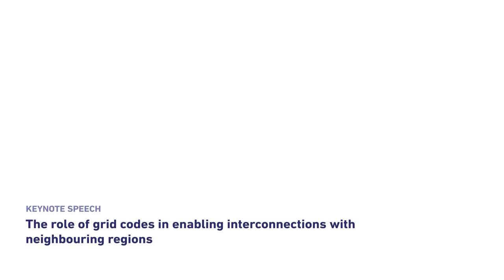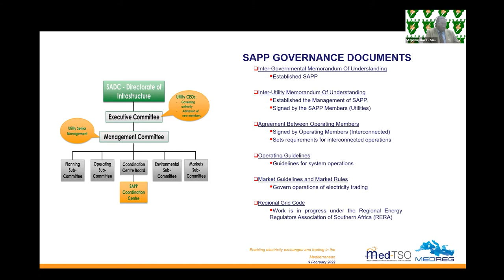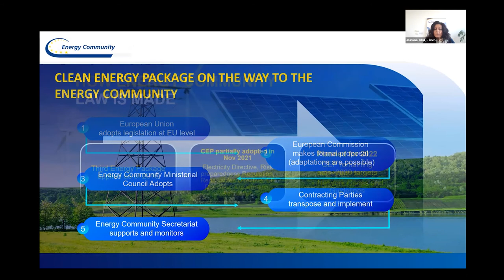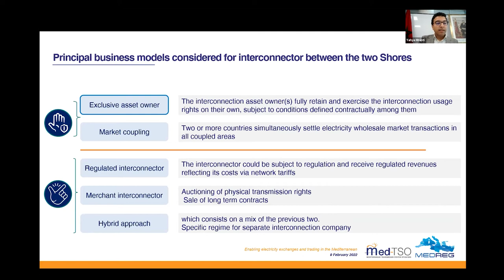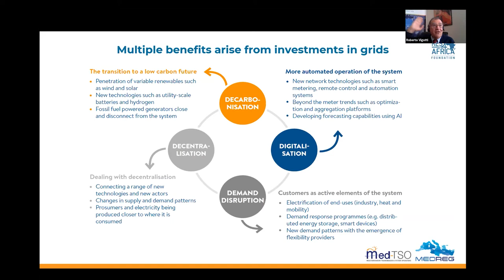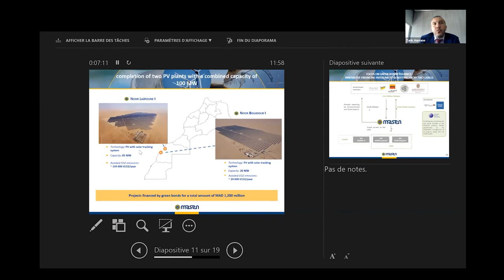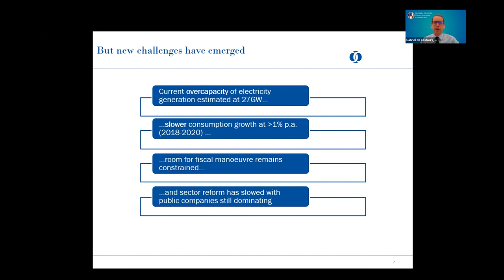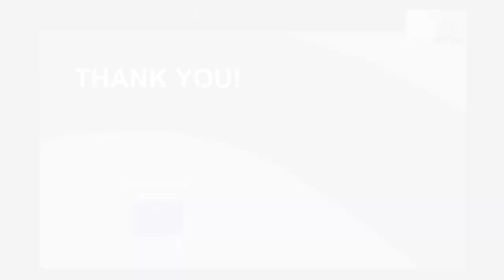Enabling electricity exchanges and trading in the Mediterranean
On 9 February, Med-TSO and MEDREG held a joint webinar titled "Enabling electricity exchanges and trading in the Mediterranean" whose purpose was to lay the ground of a common technical and regulatory framework that makes electricity exchanges and trading possible between the two Mediterranean shores.

This joint event is an illustration of the long-lasting fruitful cooperation between Med-TSO and MEDREG. The two Associations are working together to set up a harmonized technical framework in the Mediterranean to enable the efficient and secure use of the interconnected grids and to assess the national priorities in Mediterranean countries and their potential for being a part of the integrated subregional and regional electricity markets.

CONTENT OF THE WORKSHOP

 00:00 – Welcome and introduction to the workshop
 0:06:48 – The role of grid codes in enabling interconnections with neighbouring regions
 0:17:00 – The growing role of System Operators in the interconnections development
 0:27:47 – How to achieve a common technical & regulatory framework in the MENA region
 1:43:01 – Electricity trading in/with the MENA region: what are the missing links / requirements